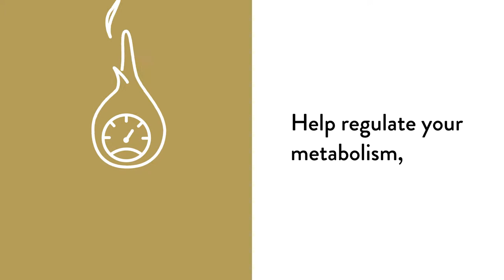ResveraCel by Thorne